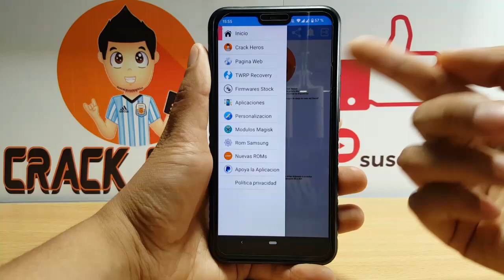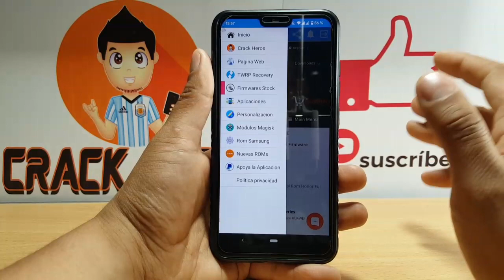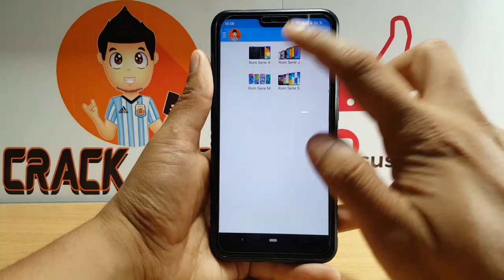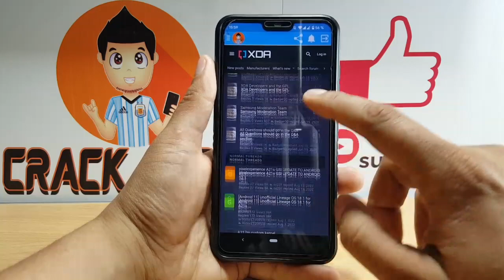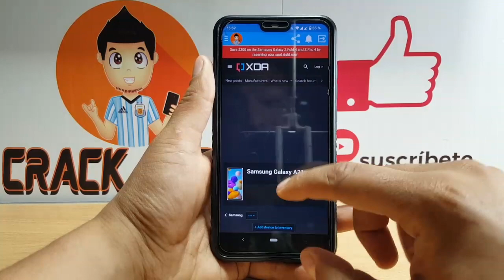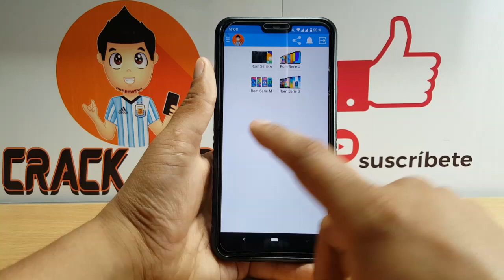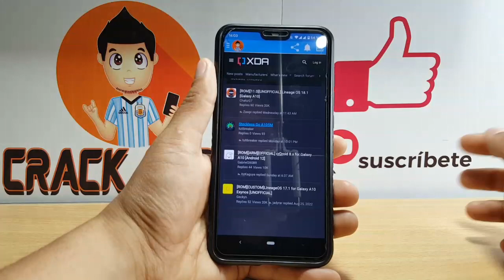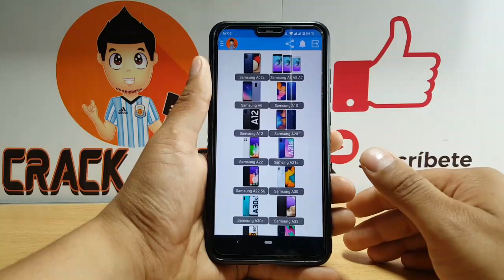Todas las ROMs En esta Aplicacion! ¡Se viene mi Gran Proyecto!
Este es mi gran proyecto que espero que pronto vea la luz!
¡Ya sabes que me puedes dejar tu sugerencia o comentario! ¡Estaré feliz de leerlo! ¡Gracias!